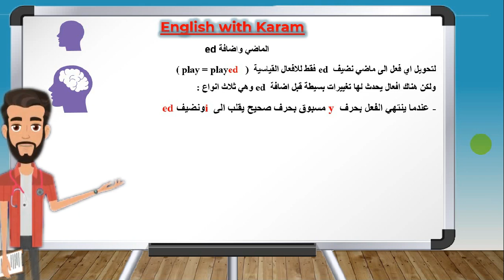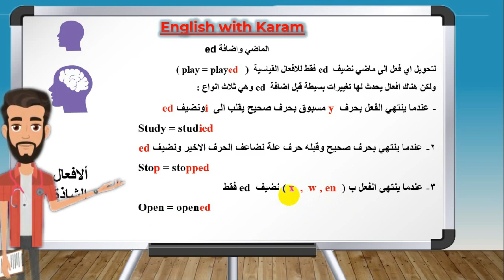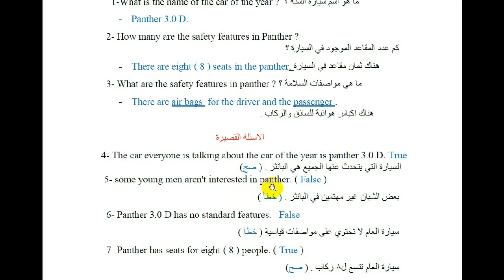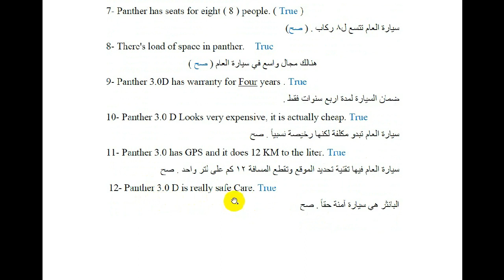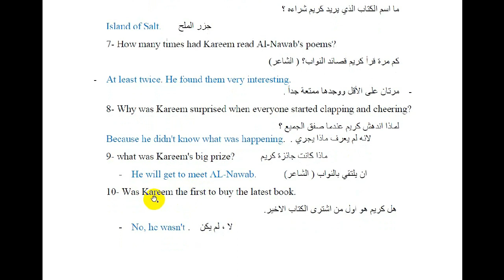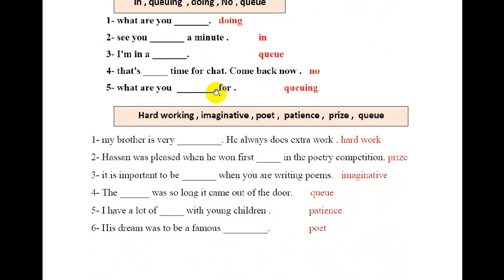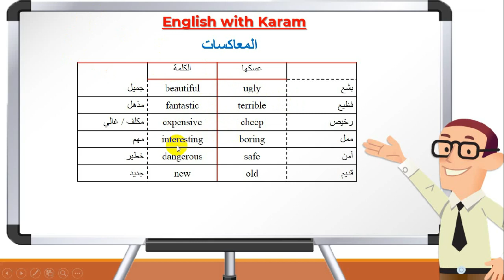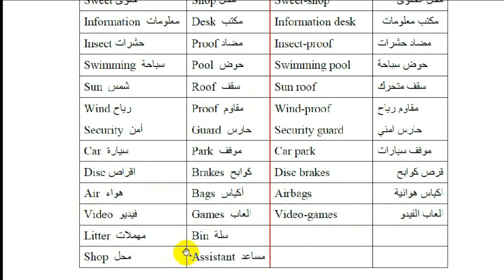ُE ثالث متوسط/ 5-1/ الوحدة الاولى / ملخص المادة المادة الامتحانية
سلسلة الدروس السريعة للثالث المتوسط - دورة مكثفة
مادة اللغة الانكليزية / Unit one
رابط الملف للتحميل :